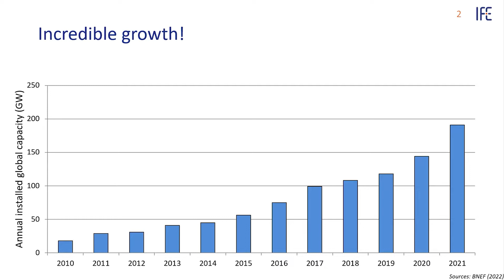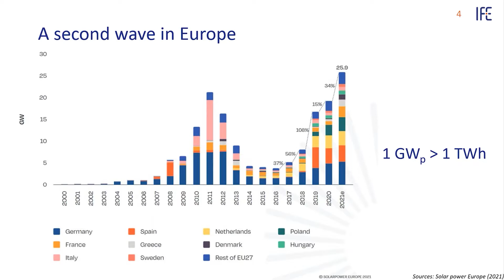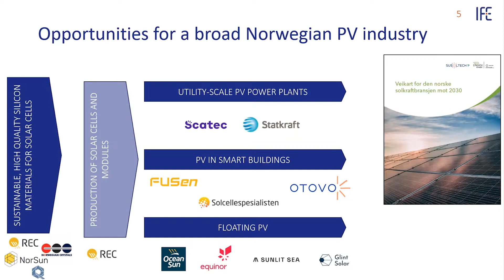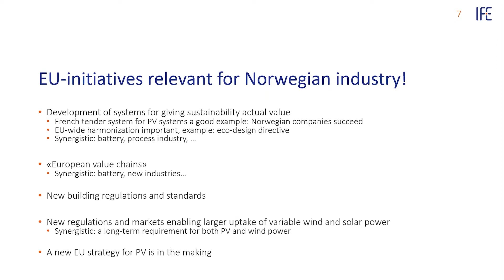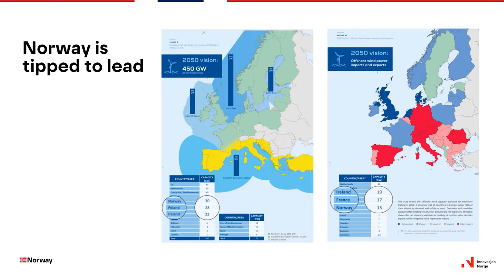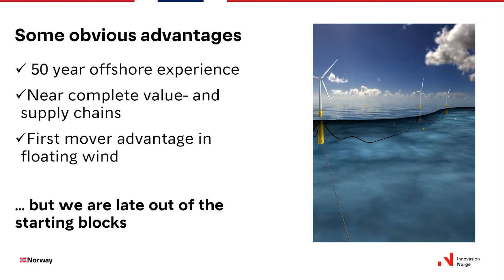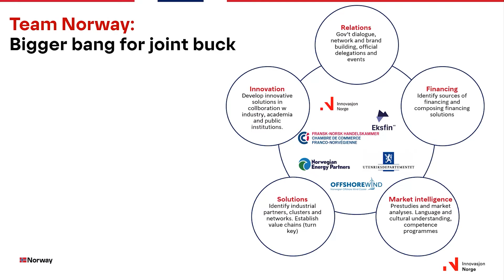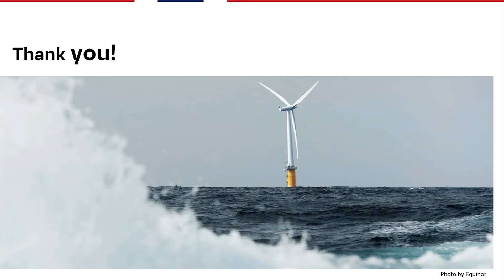Seminar 3: Prioritised sectors - CCS and renewable energy (offshore wind and solar power)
Date: Thursday 3 February at 1000 – 1100

The seminar focuses on CCS (Carbon Capture and Storage) and renewable energy, including offshore wind and solar energy.

Welcome and introduction by Mr Kjetil Elsebutangen, Special Adviser, European Green Deal, Norwegian Ministry of Foreign Affairs.

Panel debate:
Ragnar Semundseth, Counsellor for Energy, Mission of Norway to the EU
Erik Stensrud Marstein, Head of Research, Solar Power Systems, Institute for Energy and Technology (IFE)
Eli Wærum Rognerud, Head of Programme, High Potential Opportunities, Innovation Norway (offshore wind)
Helene Fladmark, Director, Eyde Innovation Center (renewable energy)
Q&A

The seminar was followed by a matchmaking in break-out sessions for the three topics for Embassies and the private sector to meet and connect. The sessions were moderated by Innovation Norway. They were not recorded.

Concluding remarks by Mr Elsebutangen.